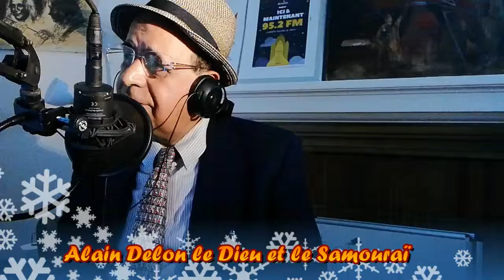Alain Delon le dieu et le samouraï du cinéma du Monde et sa fille anouchka delon